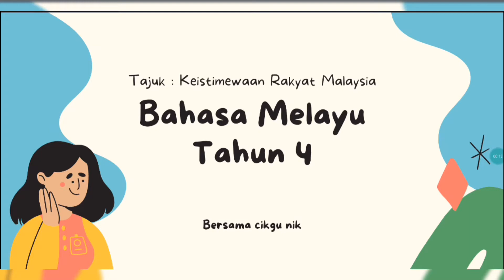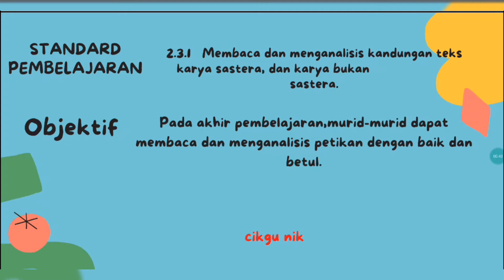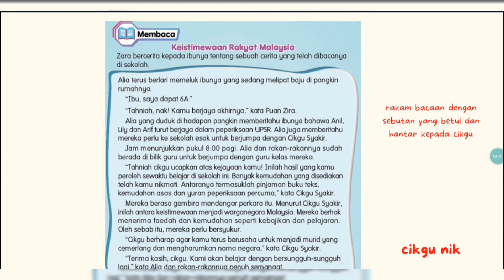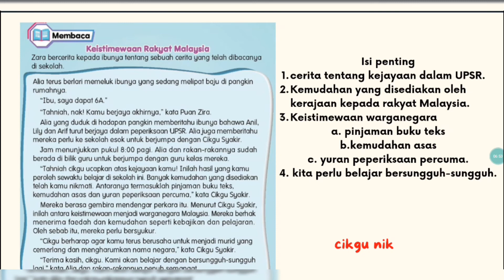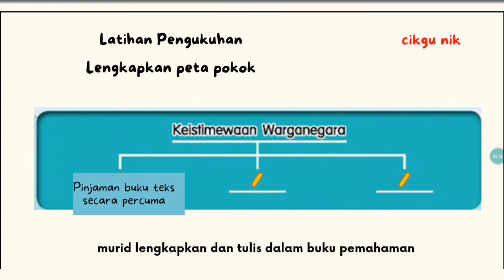Bm Tahun 4 Keistimewaan rakyat Malaysia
Bersama cikgu nik